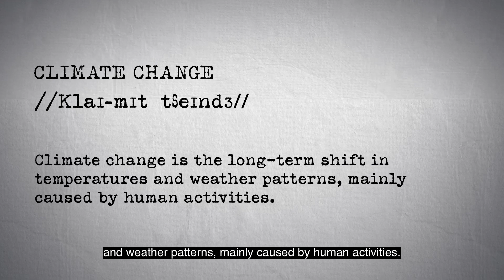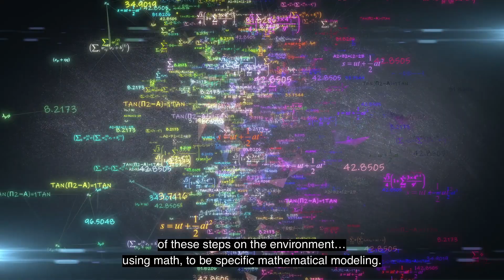Is climate change real?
Global climate change has already had an observable effect on the environment. Glaciers have been shrunk, ice on rivers and plant and animal ranges have shifted!

Do you know what THE crisis of our time, climate change, has to do with Math? Watch the whole video to find out yourself!